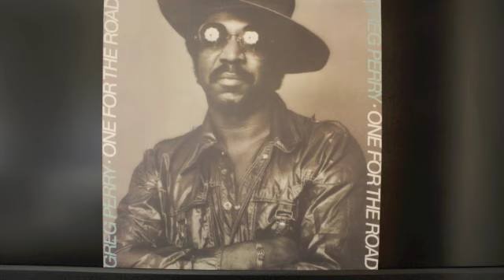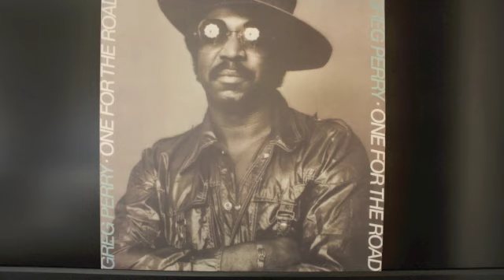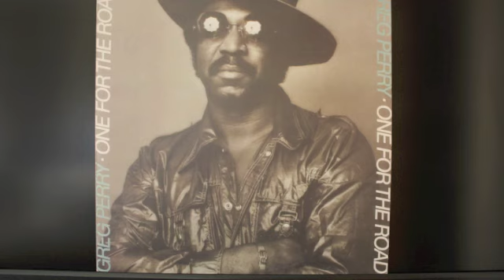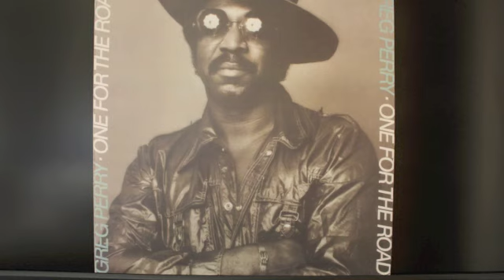Greg Perry - Come on Down (Get Your Head Out of the Clouds)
Greg Perry performing Come on Down (Get Your Head Out of the Clouds).

"Come on Down (Get Your Head Out of the Clouds)" is a lively and uplifting song by American soul artist Greg Perry. Released during the 1970s, the track showcases Perry's smooth vocal style and his ability to infuse energy and positivity into his music. The lyrics of the song encourage listeners to embrace the present moment and let go of any daydreams or distractions. Perry's soul-stirring performance, coupled with the lively musical arrangement, creates an engaging and feel-good piece within the realm of soul and R&B.

As part of Greg Perry's musical catalog, "Come on Down" stands out as a classic example of his contribution to the soul and R&B genres. The song's enduring popularity is attributed to its catchy melodies, upbeat tempo, and Perry's charismatic delivery, making it a favorite among fans of lively and groovy soul music. With its energetic vibes and positive message, "Come on Down" remains a cherished favorite that reflects Greg Perry's impact on the dynamic musical landscape of the 1970s.